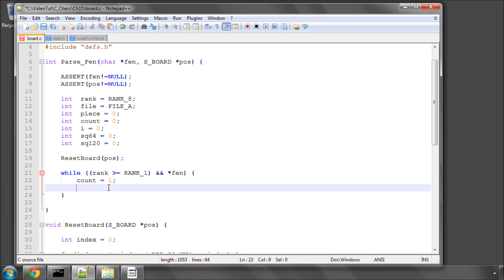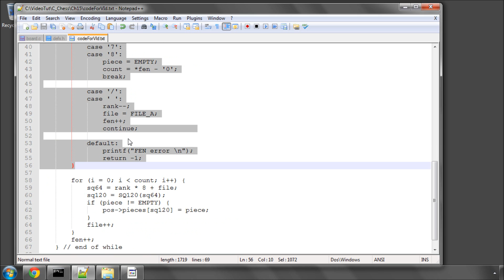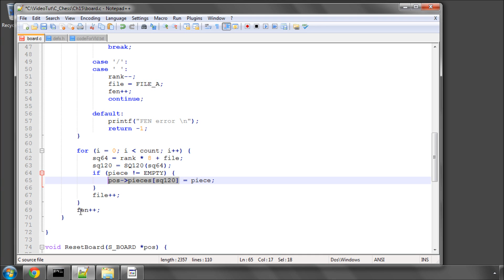Programming A Chess Engine in C Part 15 - Parsing An FEN (1)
Video series programming a chess engine in C

I've added ads, as it seems it's the only way to appear in searches!